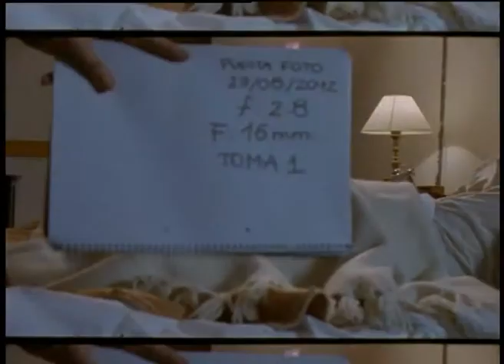Pruebas ENERC 16 mm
Los paranoicos
Interior  noche luz en cuadro y de ventana.
Revelado normal.

DF: Emanuel Cammarata